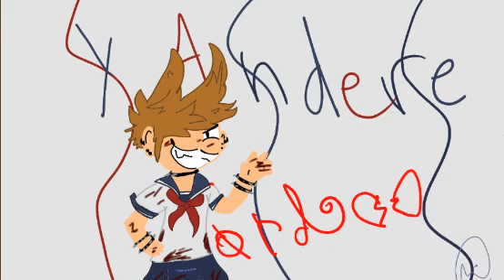YANDERE!Tord Drawings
He looks hawt in le dress c;